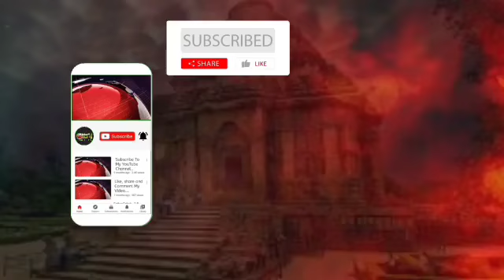ଓଭର ବ୍ରିଜ ନିର୍ମାଣ କୁ ନେଇ | ରାସ୍ତା ଅବରୋଧ@jagrutilivemedia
ଓଭର ବ୍ରିଜ ନିର୍ମାଣ କୁ ନେଇ | ରାସ୍ତା ଅବରୋଧ‎@JAGRUTI LIVE MEDIA